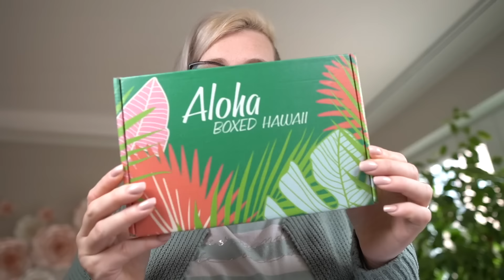Vlog 19/2021 - meine Vlogkamera ist kaputt | Überraschungspaket von Martha und Stampin’ Up!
*Über diesen Link werde ich zu einem kleinen Teil an dem Gewinn beim Verkauf des Produktes beteiligt.